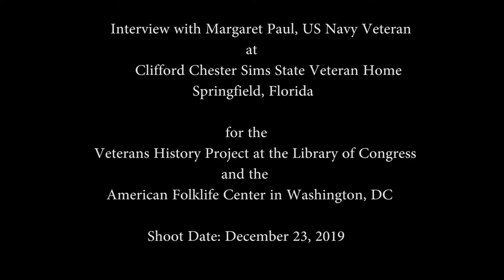20191223 Paul, Margaret US Navy VHP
Interview with Margaret Paul, United States Navy Veteran at the Clifford Chester Sims State Veterans Home in Springfield, Florida, for the Veterans History Project at the Library of Congress and the American Folklife Center, in Washington DC. Shoot Date: December 23, 2019